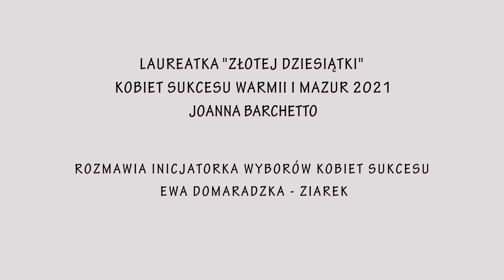Joanna Barchetto - Kobieta Sukcesu Warmii i Mazur 2021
Joanna Barchetto - fotografka, socjolog, społeczniczka.
Własnymi siłami w Godkach gm. Jonkowo osiągnęła to, nad czym pracują sztaby ludzi. Angażując lokalnych artystów, blogerów kulinarnych, regionalnych producentów żywności i gospodarzy agroturystycznych, stworzyła niekomercyjny, społeczny portal promujący region z dbałością o zachowanie tożsamości historycznej Warmii. Projekt, któremu dała mu nazwę Warming, osiągnął zasięg ogólnopolski.  Zainicjowała akcję ratowania wiejskich sklepów „Nasz Sklep”. Wymyśliła" Splendor Warmii i Mazur”, by nieść wsparcie kobietom. Połączyła kobiety biznesu i sztuki wspierające lokalnych artystów, z czego powstała giełda pracy i licytacja dobrych uczynków. Dzięki temu wiele  kobiet otrzymało wsparcie w czasie pandemii.

Zdjęcia i montaż: Maja Krempeć